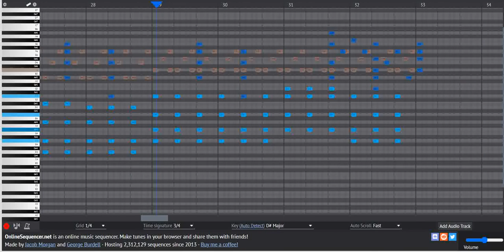original instrumental track (part 41) | online sequencer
join me in this chaotic journey as i try to spit out all the tunes in my brain !!